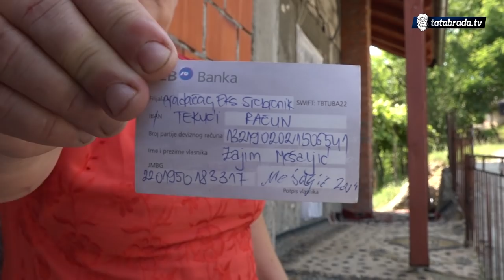Mešaljići uz pomoć dobrih ljudi dobili kupatilo: Nakon apela negativni komentari ne prestaju